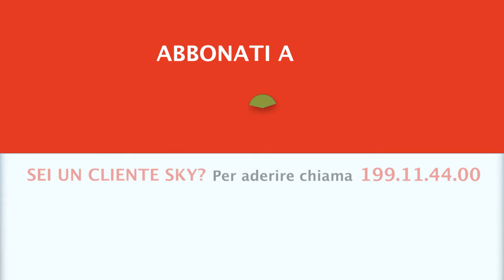SCOPRI I NUOVI EPISODI DI MARZO SU PESCA TV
- LO SAPEVI CHE? - dal 17 marzo alle 22.00
- CRONACHE DI PESCA DALLA BARCA 10 - dal 21 marzo alle 21.00